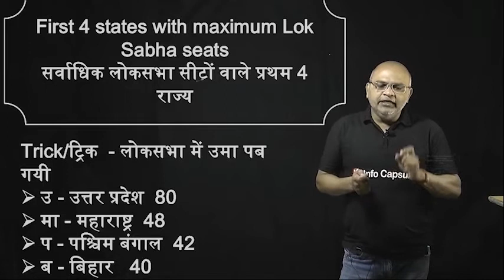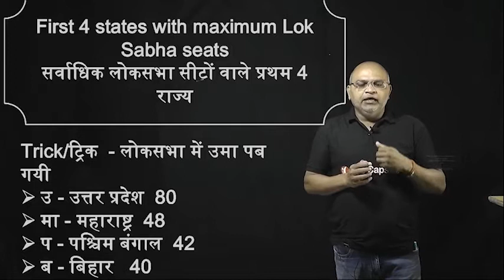States with highest Lok Sabha seats सर्वाधिक लोकसभा सीटों वाले राज्य